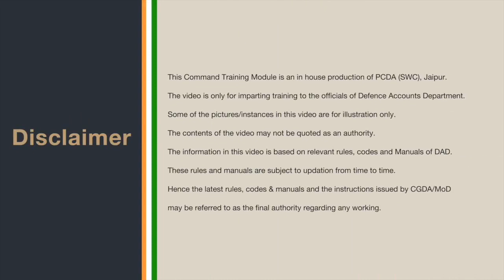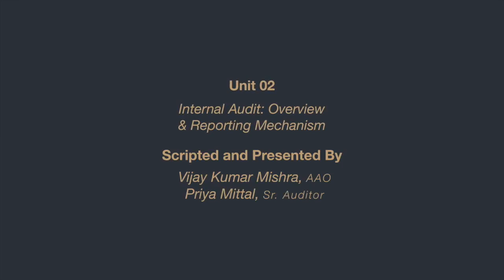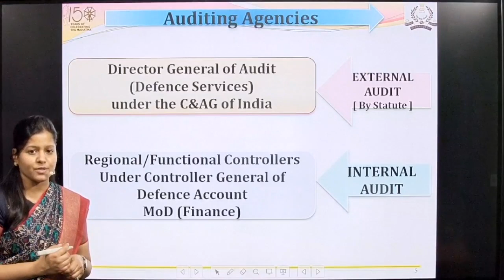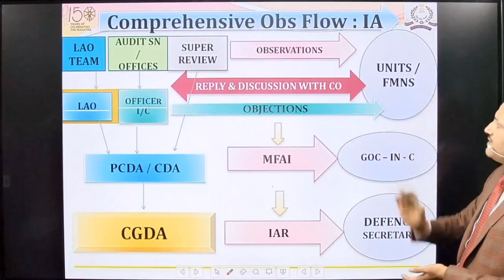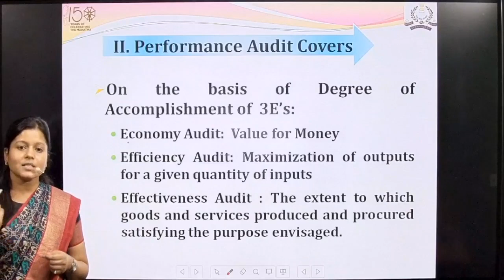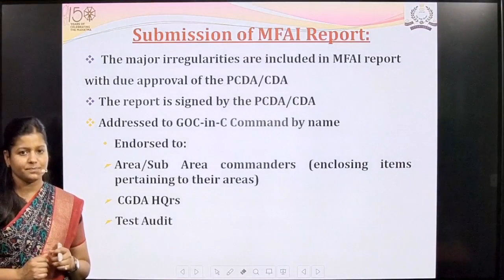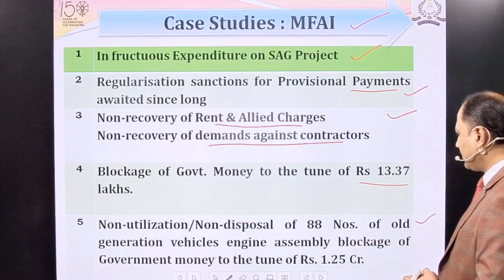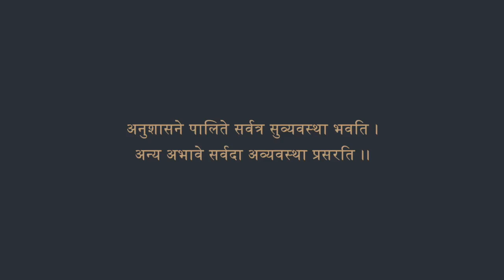Internal Audit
This video is about Internal Audit: Overview and Reporting Mechanism